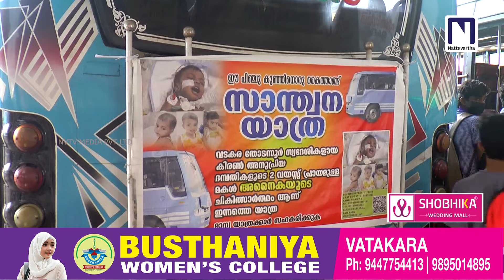രണ്ട് വയസുകാരിയെ ജീവിതത്തിലേക്ക് തിരികെ പിടിക്കണം; സഹായ ഹസ്തം നീട്ടി വടകരയിലെ സ്വകാര്യ ബസുകൾ